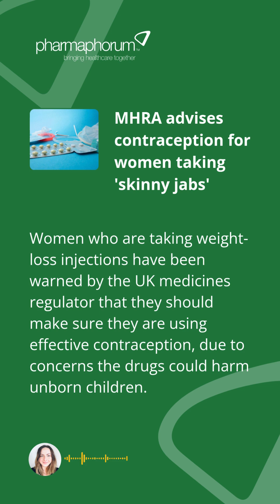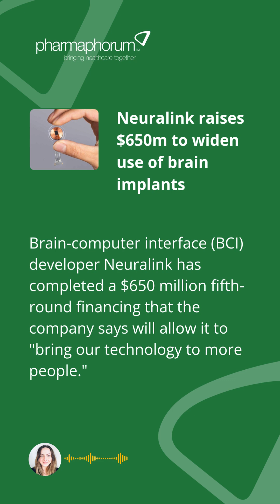Has mRNA delivered a breakthrough in quest for HIV cure?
🎙️ In today’s top stories:

- A new way to deliver mRNA to T cells could allow HIV that is hiding away to be exposed and targeted with drugs. Is it a pathway to a cure?

- Women in the UK taking weight-loss injections have been warned by the MHRA that they should make sure they are using effective contraception.

- Find out why the EMA is seeking to ramp up the inclusion of pregnant and breastfeeding women in clinical trials.

- A new once-weekly treatment option has increased the options available to children with growth hormone deficiency in the UK.

- Brain-computer interface firm Neuralink has completed a $650m financing that it says will help to "bring our technology to more people."